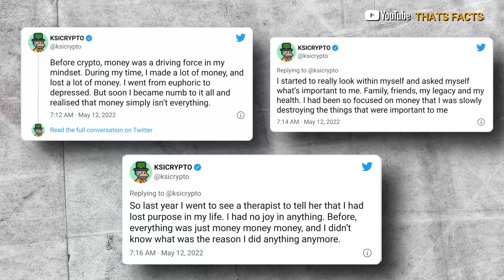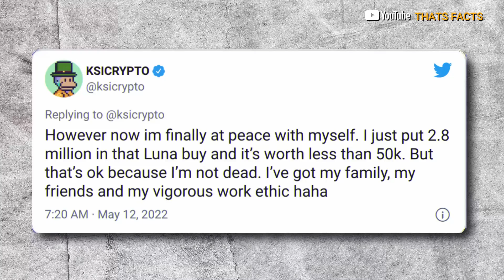How KSI Lost Almost $10 MIL USD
How KSI Lost Almost $10 MILLION USD in investing in cryptocurrency